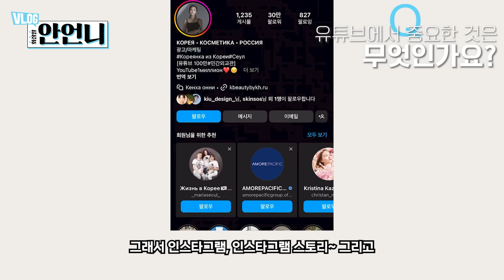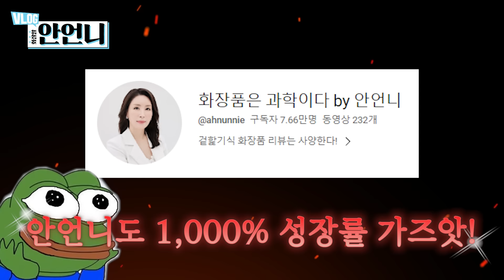【SUB】골드 버튼🏆 등장! 100만 유튜버가 알려주는 유튜브 꿀팁✨ㅣ파티 VLOG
안녕 동생들~
언니가 무려 언니 연구소에서 축.하.파.티🎉를 개최했어
너무너무 축하해 주고 싶은 일들이 생겨서 참을 수가 없지 뭐야~😆
언니가 케이크까지 손수 준비한 이번 파티! 과연 누굴 위해서일까?
힌트를 주자면 구독자 100만&140만을 달성한 바로 그 두 사람..! 두구두구
궁금한 동생들~! 지금 당장 모여봐😎
언니의 10만을 위해 다들 구독도 꾹 눌러주는 거 잊지 말고~💕